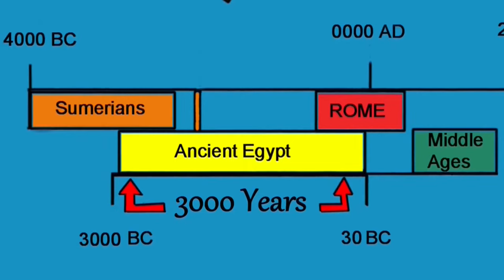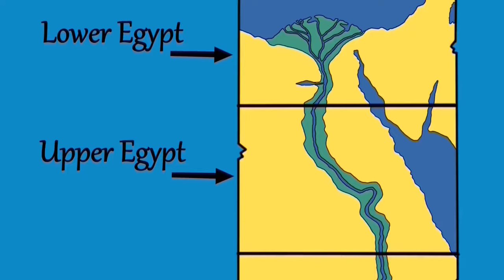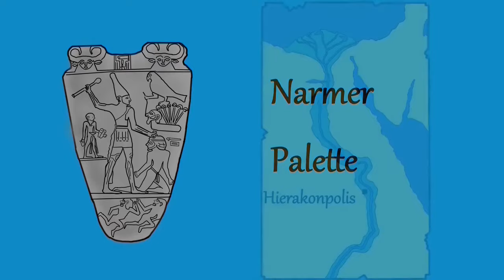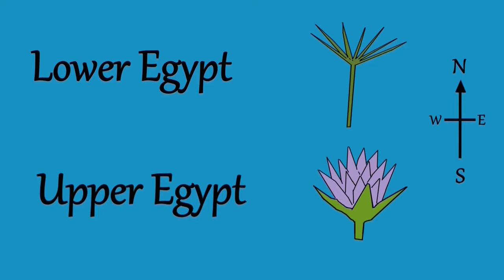Ancient Egypt's First Pharaoh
This episode will explore the unification of ancient Egypt as a single kingdom looking at the best evidence available to tell the story of Narmer the first Pharaoh.

Music
A Good Day On the African Planes
Doug Maxwell

Primary Source

Narmer Palette

Secondary Sources

Toby Wilkinson, The Rise and Fall of Ancient Egypt, The History of a Civilization from 3ooo BC to Cleopatra, London, Bloomsbury Publishing, 2011.

Peter A Clayton, Chronicle of the Pharoahs, The Reign by Reign Record of the Rulers and Dynasties of Ancient Egypt, London, Thames & Hudson, 1994.

Terence Wise,  Ancient Armies of the Middle East, Oxford, Osprey Publishing, 1981.